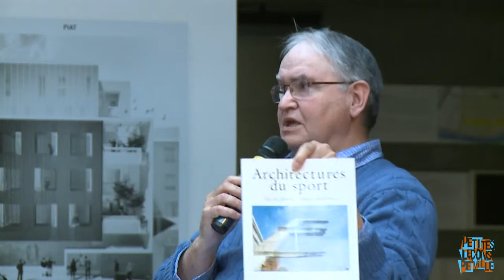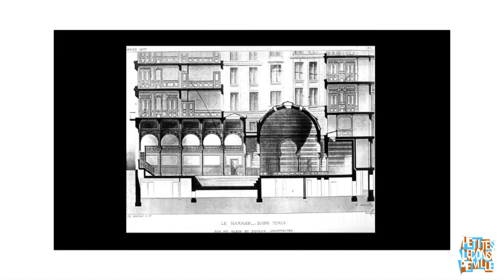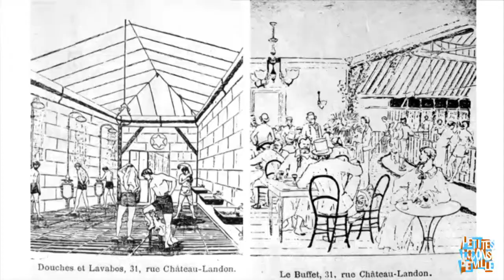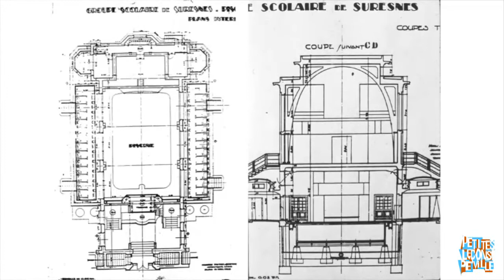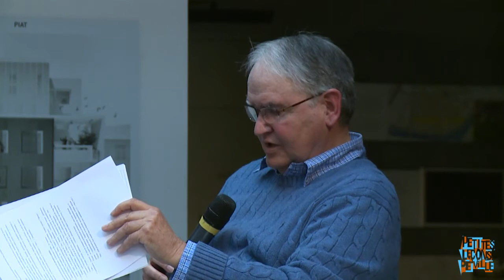Petites leçons de Ville 2017 - La piscine municipale - Antoine Le Bas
La leçon : Un siècle de piscines publiques

Avec Antoine Le Bois, conservateur honoraire du patrimoine